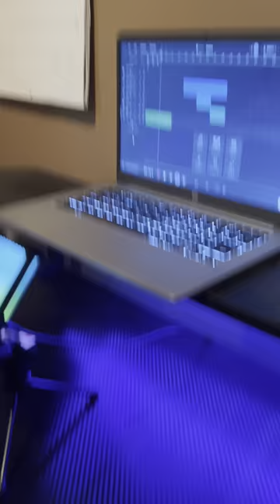VOCAL VLOGS EP 1: LIL ASHEE & FUEGO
FEATURE BY FUEGO & LIL ASHEE DROPPING SOON!!! 🗣️🗣️🗣️🔥🔥🔥🔥

VOCAL VLOGS EPISODE 2: LIL RJ 👇

THE MIC USED IN THIS VIDEO 👉 ￼